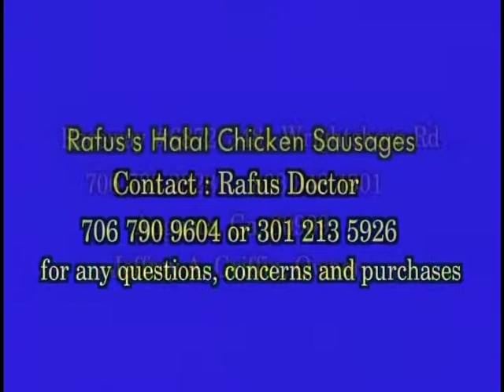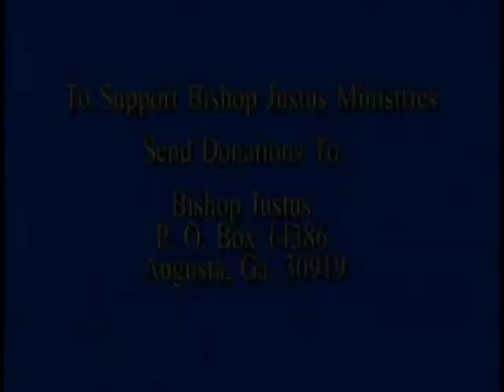BISHOP JUSTUS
CHRISTIAN TALK SHOW,THIS WEEKS GUEST SHERIFF CANDIDATE FOR RICHMOND COUNTY GA CPT. SCOTT PEEBLES